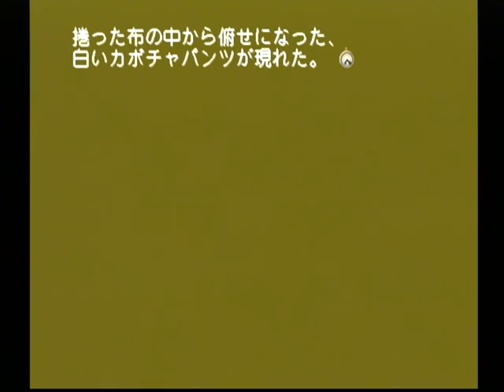【DC】モエかん ベストエンド Part４４ 霧島ルート ～また倒れてるじゃないか… 【スタートオンゲームズ】【スタゲー】【JAPAGE】